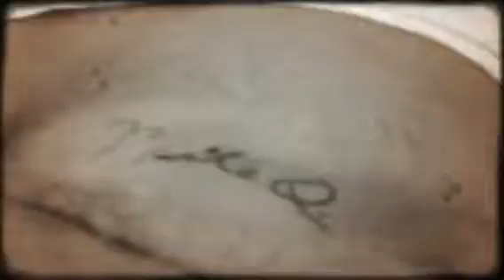Butt tattoos (Created with Magisto)